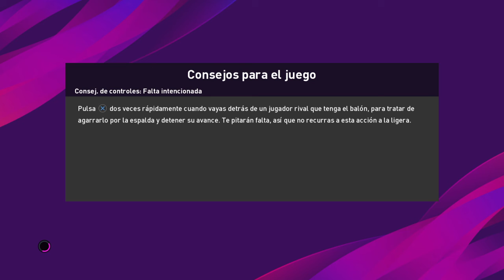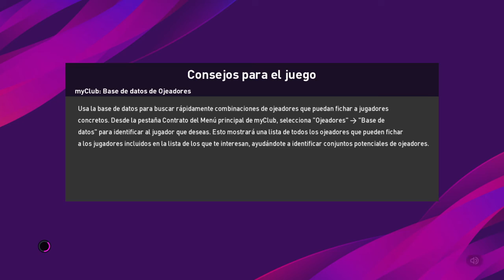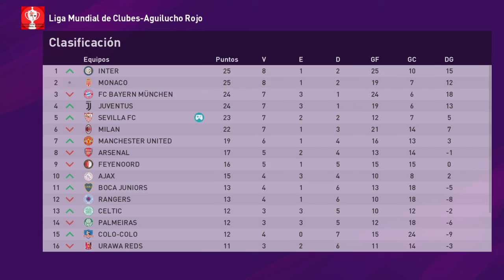eFootball PES 2020_Liga Mundial de Clubes 5.